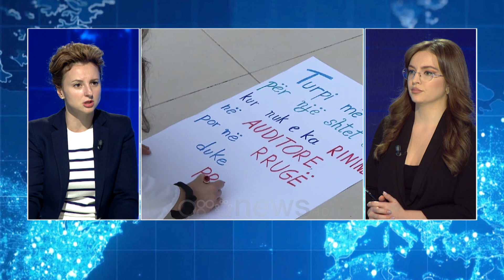Xhixho: Procesi i Berlinit i rëndësishëm për Ballkanin, Serbia jo e sinqertë në dialogun me Kosovën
Deputetja e Partisë së Lirisë, Erisa Xhixho në një intervistë për Ora News foli për procesin e Berlinit dhe marrëdhëniet mes Kosovës dhe Serbisë. Xhixho tha se procesi i Berlinit është i rëndësishëm për Ballkanin Perëndimor dhe se Serbia asnjëherë nuk ka qenë e sinqertë në dialogun me Kosovën

"Rikthimi i procesit të Berlinit është një gjë e mirë. Pjesë është edhe Kosova. Qëndrimet e qeverisë shqiptarë për Kosovën kanë qenë të paqarta. Porcesi i Berlini tejet i rëndësishëm për ballkanin perëndimor. Në momentin e sulmit Gjermania e dënoi aktin. Gjithë ai armatim nuk është rastësi. Vrasja e policit ishte shumë e rëndë. Serbia asnjëherë nuk ka qenë e sinqertë në dialogun me Kosovën. Duhen sanksione ndaj Serbisë", tha ndër të tjera Xhixho.

Xhixho u ndal edhe tek protesta e studentëve të mjekësisë, ku e cilësoi protestën e studentëve si të drejtë.

"Studentët janë në të drejtën e tyre. Taksat janë të larta. Është protestë qytetare. Në javët në vijim do ketë depozitim në gjykatën kushtetuese", tha ndër të tjera Xhixho.